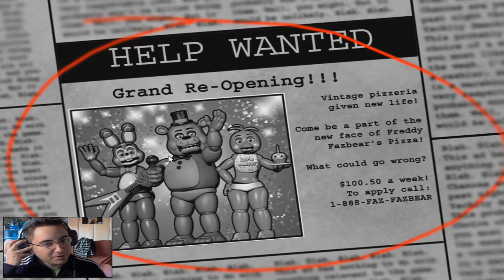Pasandolo mal en Five Nights at Freddy's 2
Five Nights at Freddy's 1y2 By Cuper styles

NO OLVIDES PASAR EL CANAL A TODOS TUS CONOCIDOS.